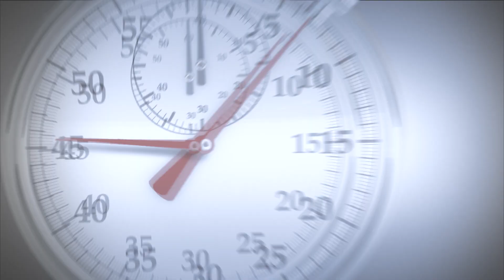Lester Ruth: Worshiping the Trinity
The landscape of Christian worship music has changed a lot over the last several decades. While many prefer contemporary music, some still enjoy the traditional hymns. No matter the form, there are rich elements and unique contributions in both approaches to worship music. While style is not of ultimate importance, the themes present in lyrics are worth examining, as the object of our worship is God himself, and our worship must be pleasing to him. Christian worship should seek to bring us into a formative encounter with the Holy Trinity, and to ensure that this happens, we ought to occasionally reflect on the faithfulness of our worship to biblical revelation.

In this Seven Minute Seminary, Dr. Lester Ruth offers some provocative advice for the church as we reflect on the nature of worship.